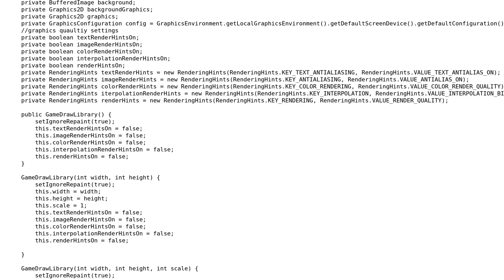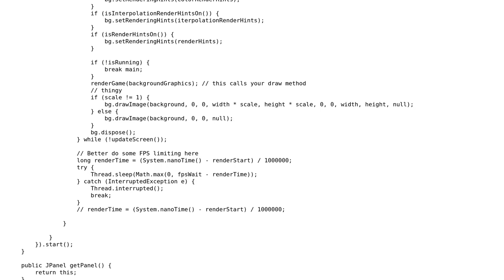Code Review: What more can be done to add quality to Swing JPanel drawings?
With thanks & praise to God, and with thanks to the many people who have made this project possible! | Content (except music & images) licensed under CC BY-SA | Music | Images & others | With thanks to user MadProgrammer user David Kroukamp and the Stack Exchange Network Trademarks are property of their respective owners. You are responsible for your own actions.